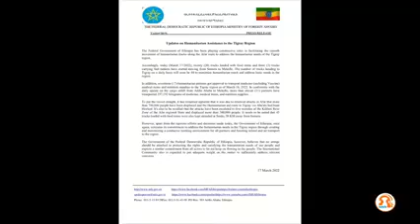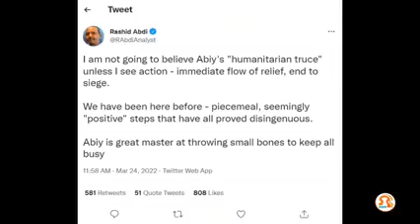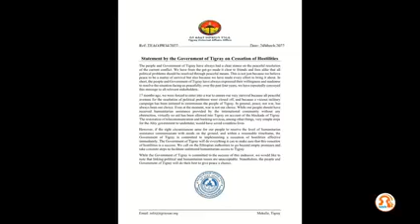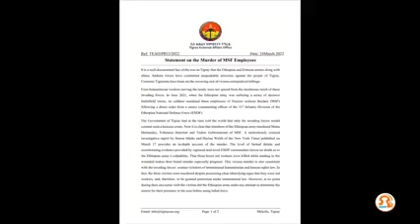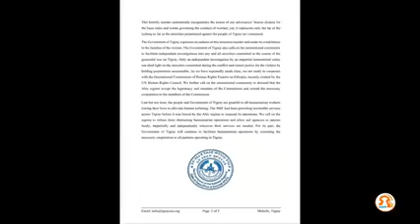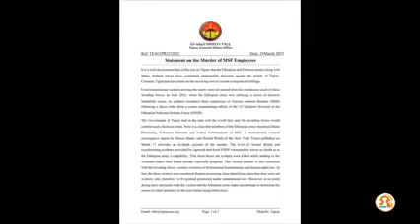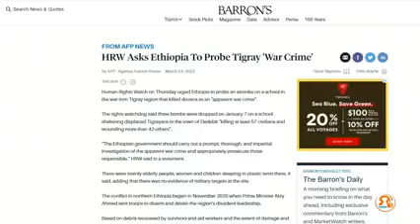Tigrai Media House English News